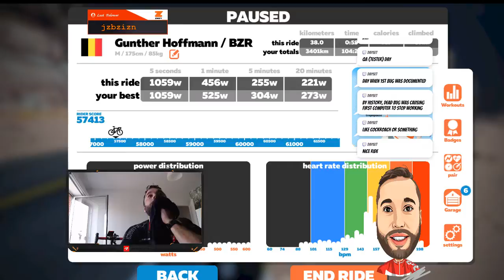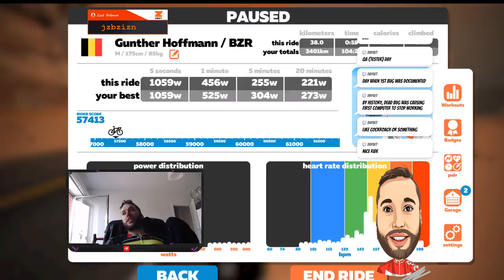Live stream Gunther Hoffmann